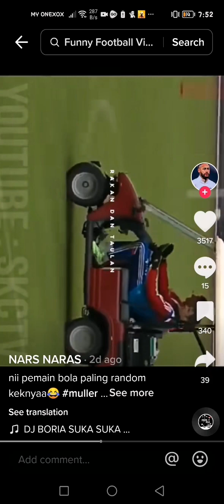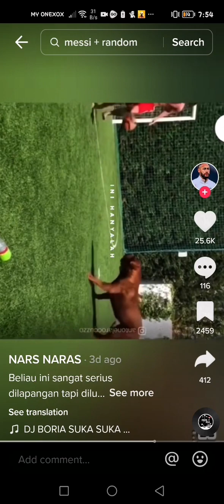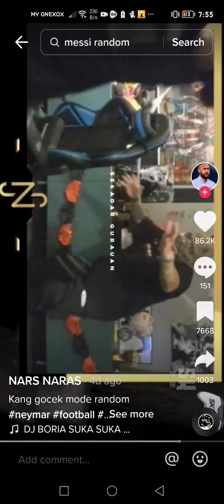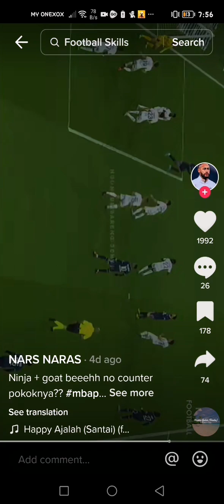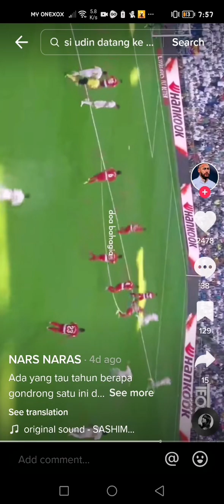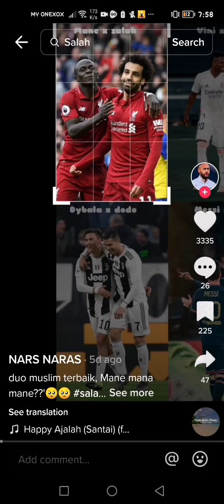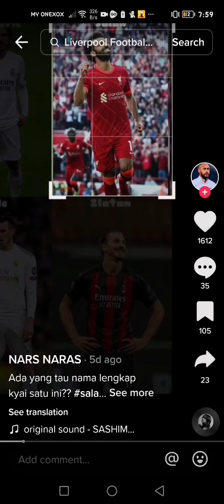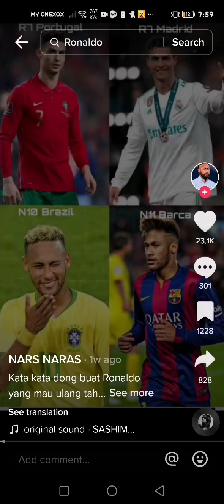12 February 2023